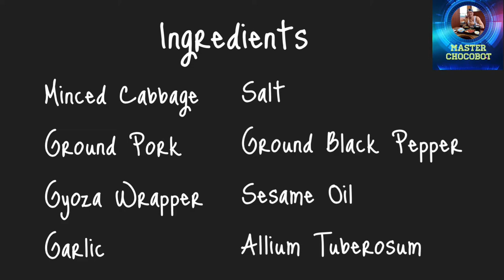HOMEMADE GYOZA RECIPE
Homemade Gyoza

Ingredients:
Minced Cabbage
Ground Pork
Gyoza Wrapper
Garlic
Salt
Ground Black Pepper
Sesame Oil
Allium Tuberosum